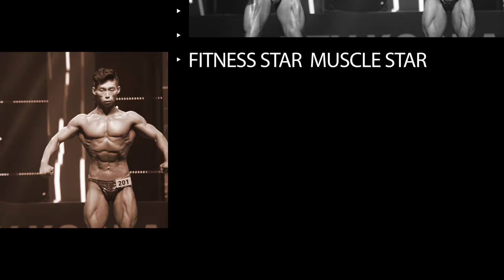(the able TV) 2016 HTV KOREA FITNESS STAR AMATEUR LEAGUE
필름메이커제이